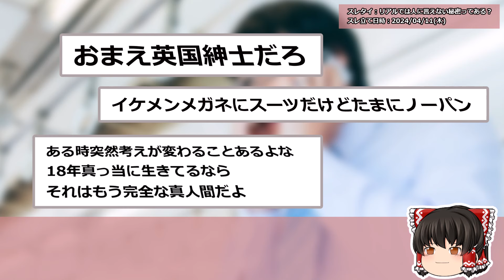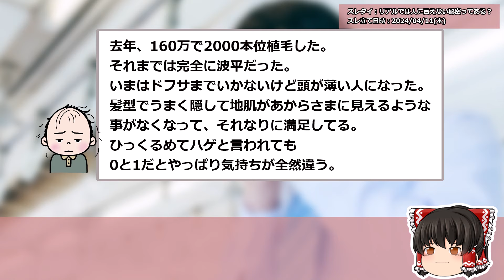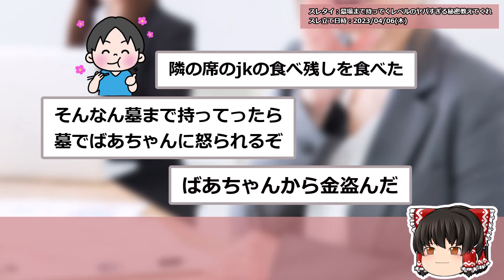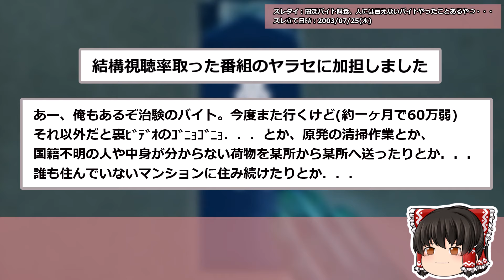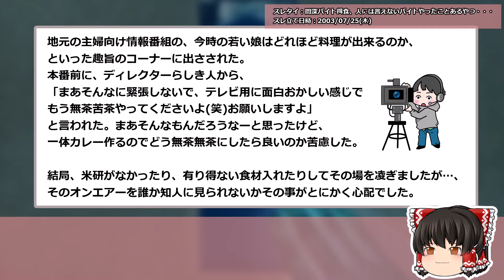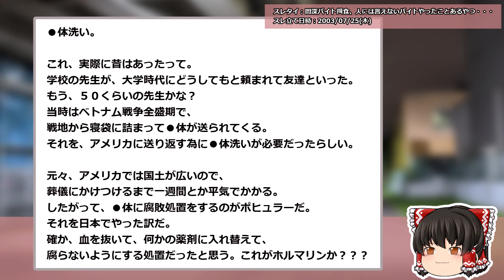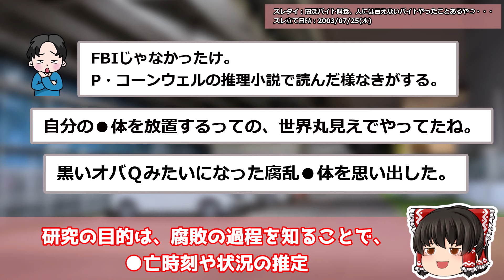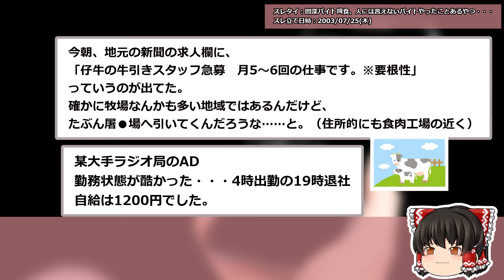【2ch考えさせられるスレ】人に言えない秘密は？2chネラーに聞いてみた結果がヤバすぎた【ゆっくり解説】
00:00 リアルでは人に言えない秘密ってある？ [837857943]

07:44 墓場まで持ってくレベルのヤバすぎる秘密教えてくれ

10:50 闇深バイト餌食、人には言えないバイトやったことあるやつ・・・

●利用許諾
5chへ利用申請を行っております。